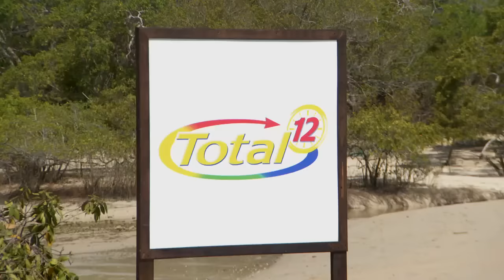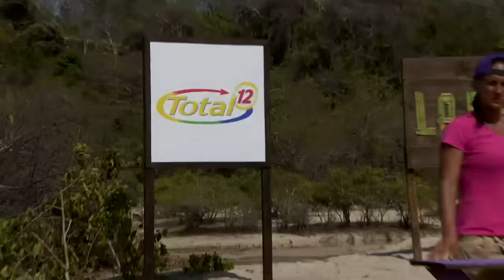Ana La Salvia, ¡La Isla Te Reta desterrada!